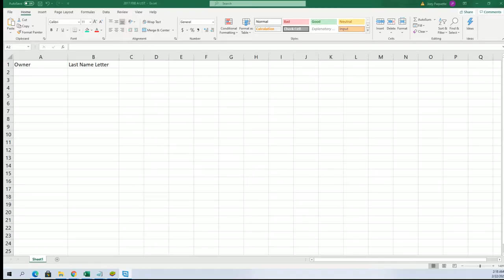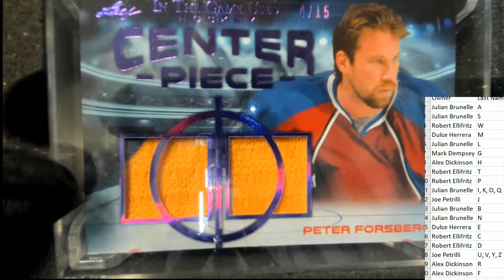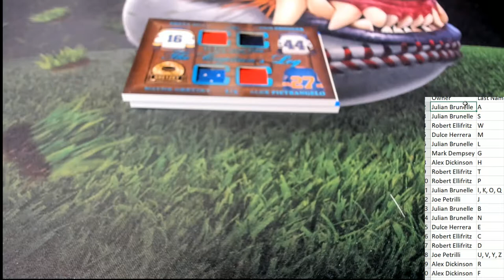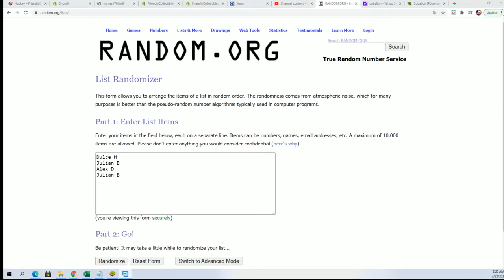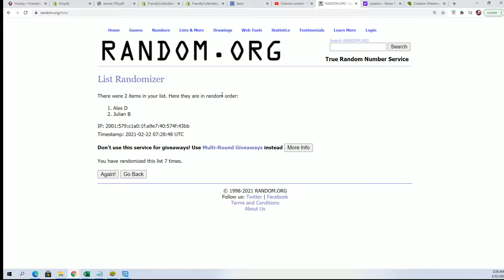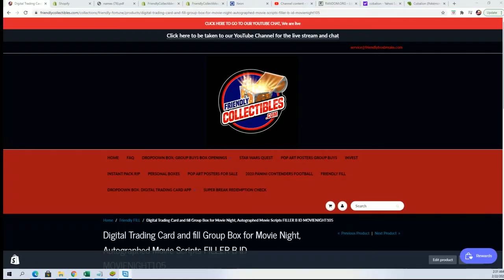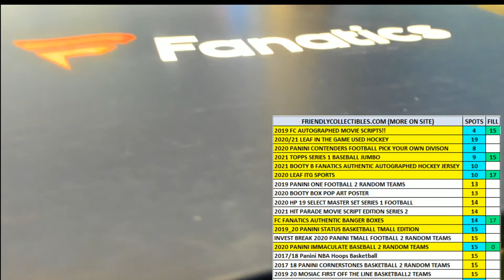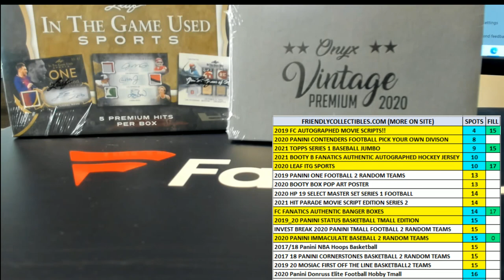202021 Leaf In The Game Used Hockey ID 21LEAFITGHOCK103